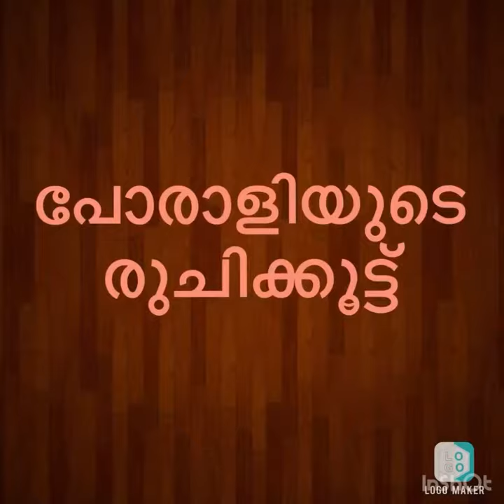Intro video🥰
@poraliyuderuchikoottu9879 മാന്ത്രിക രുചിക്കൂട്ടിന്റെ കാലവറയിലേക് ഒരു കാൽവെപ്പ്